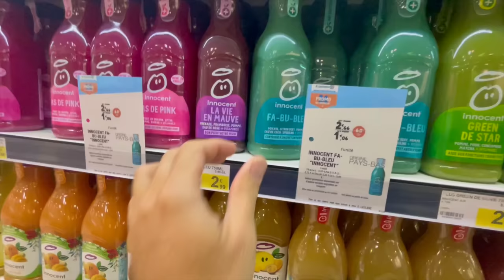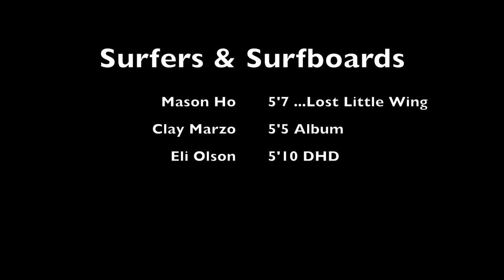Mason Ho & Clay Marzo Surfing In FRANCE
Mason Ho and Clay Marzo go looking for a wave to surf in France. They find this cool little right hander with a few people out. Perfect for after the grocery store!

Filming: Rory Pringle & Mason Ho.

Surfers: Mason Ho, Clay Marzo & Eli Olson.

Jams: Purple Haze.

Location: FRANCE.